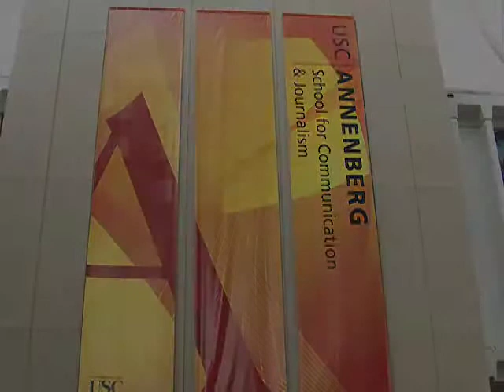Dean's Open Forum - Dr. Irving Wladawsky-Berger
Nov. 4, 2009: Dean's Open Forum and Roundtable on Sustainable Innovation: Innovation in Large Organizations with Dr. Irving Wladawsky-Berger, Annenberg Innovator in Residence

Join faculty and students for a discussion with Dr. Irving Wladawsky-Berger, Annenberg Innovator in Residence, Patricia Riley, communication professor, and others. This discussion will focus on the challenges and opportunities posed by the rapidly changing economic and technological environment for large organizations, whether private-sector, not-for-profit, or government. As the head of IBM's Internet strategy during the mid-nineties, Dr. Wladawsky-Berger led the effort to transform a company that was dominant in an old, fading pre-Internet world into one that could compete in the burgeoning new one. He served as co-chair of the President's Information Technology Advisory Committee from 1997 to 2001 and was a founding member of the Computer Sciences and Telecommunications Board of the National Research Council in 1986. He is a senior fellow at the Levin Institute of the State University of New York, a visiting lecturer at MIT's Sloan School of Management and Engineering Systems Division, and adjunct professor in the Innovation and Entrepreneurship Group at the Imperial College Business School.